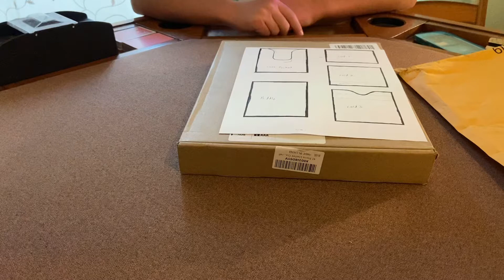How to make a budget leather wallet part-2